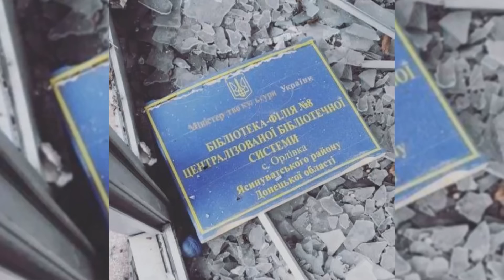🔴 NI EL ABRAMS SALVA A UCRANIA DEL COLAPSO EN ADVIIDKA 🔴 RUSIA TOMA ORLOVKA Y LASTOSCHKINO 🔴